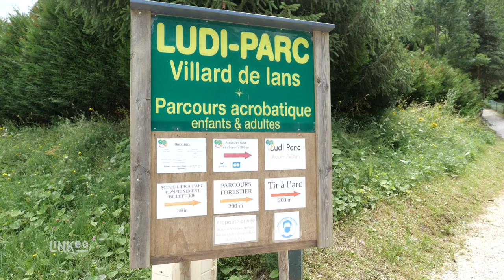LUDI PARC : Accrobranche au coeur du Vercors à VILLARD-DE-LANS 38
Découvrez nos activités ludiques, sportives, familiales adaptées à tous les âges : accrobranche, paintball et tir à l’arc en forêt.
Vous êtes une entreprise et souhaitez organiser une sortie festive qui sort de l’ordinaire ? Contactez-nous pour en savoir plus sur nos offres Comités d’Entreprise.